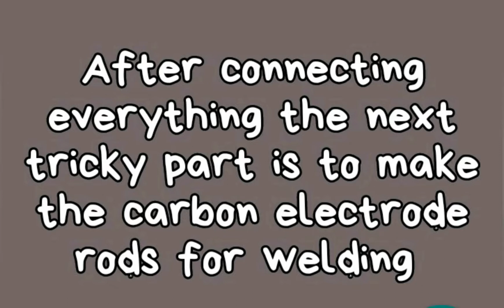Arc welding from an UPS transformer ( PART - 1 )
Hey guys today I came up with this mini arc welding machine ... In the next video I'll be connecting multiple transformer of the same output in parallel in order to get a higher amount of current ...
Well my transformer works pretty well with an output of 4 volt at 80 ampere from mains 220 volts
But as said before playing with high voltage or high current isn't a good idea at all ...
You can find yourself in ashes ...
So whatever you do is at your own risk and I highly recommend you to use safety glasses ...
Adiós ...